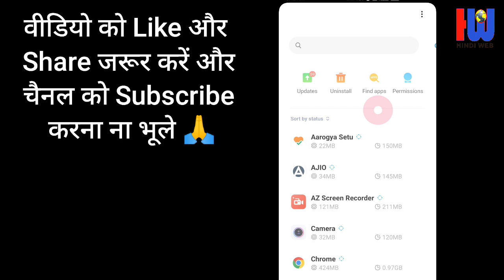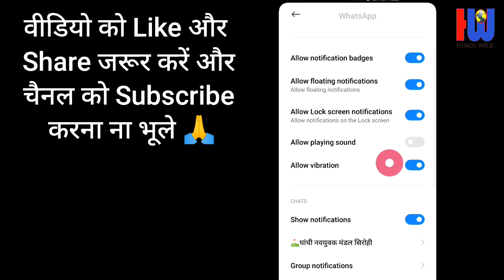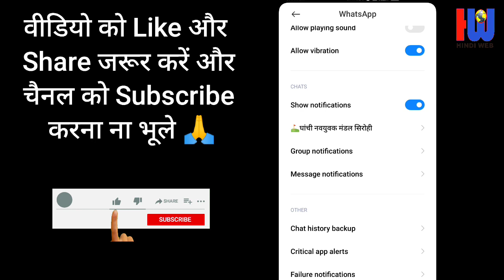Whatsapp Call Sound Off | whatsapp video call sound off kaise kare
whatsapp call notification off
WhatsApp per aane Wale call ka sound Kaise band Karen whatsapp video call ring band kare
whatsapp call ringtone off